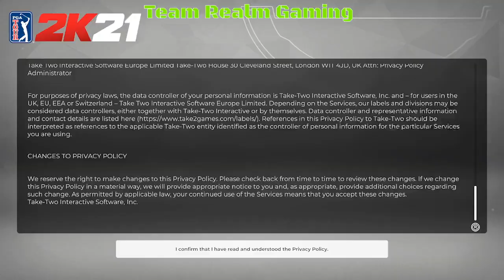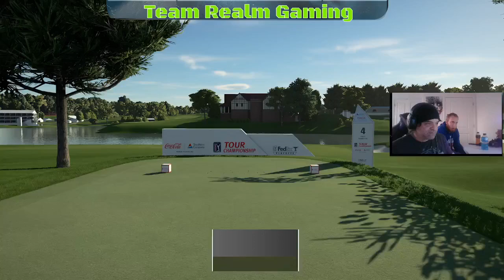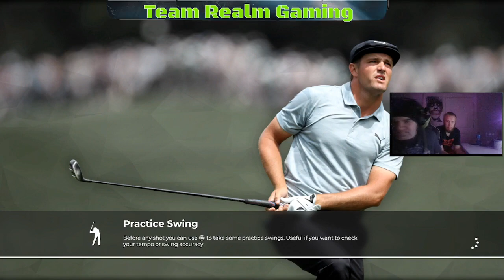PGA Tour 2K21 - 1v1 Team Realm Showdown #1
So this is a bit different from our normal streams, my son in law was sitting in the room as we had our 1v1 showdown. We hope you enjoy it.